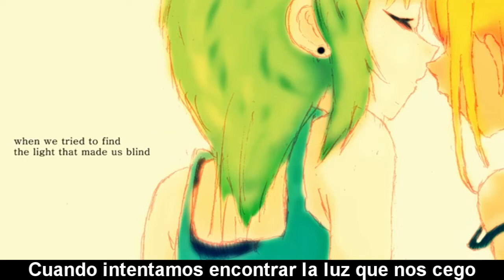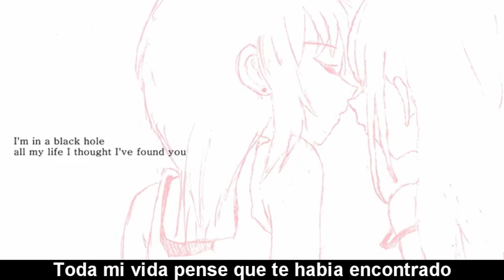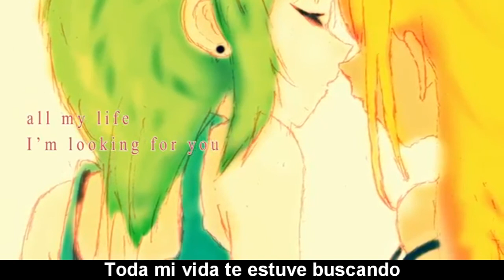【ADYXSHA】Black Hole - SONiKA [Sub Español]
Canción: Black Hole
Productor: ADYXSHA
Álbum: So What
VOCALOID: SONiKA
Track: 1

*El video no me pertenece sino a sus respectivos autores. Yo solo traduje y subtitule al Español.